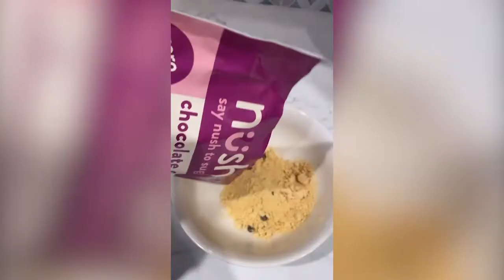Nush Chocolate Chip Pancakes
THIS IS HOW our friends @gfgirlsgottaeat make Nush Chocolate Chip pancakes! Because yes, GF girls gotta eat somethin' good!